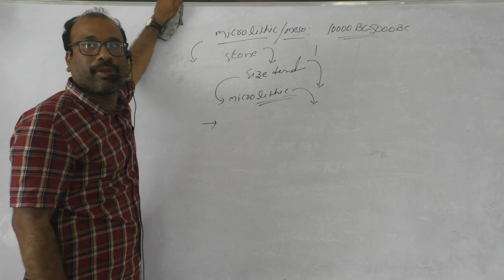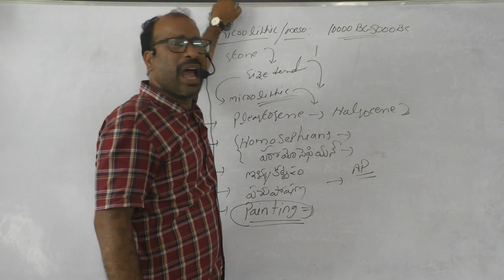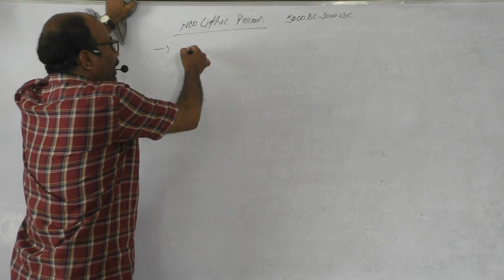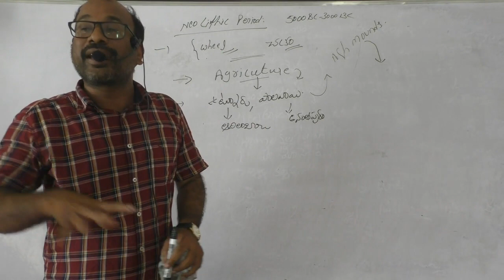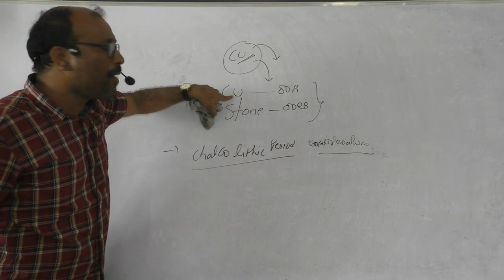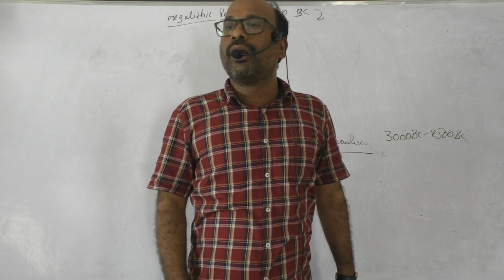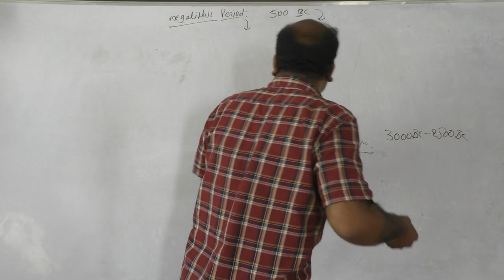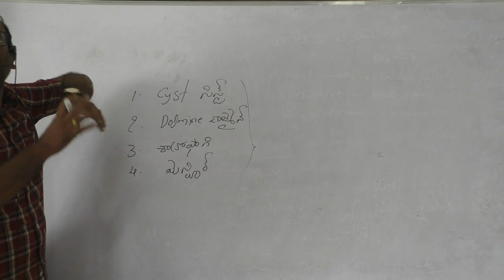Ap History Pre Historic Period Part 7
FOR GROUP 2